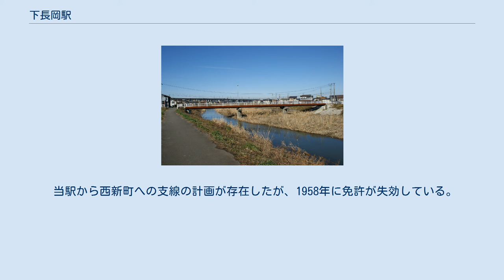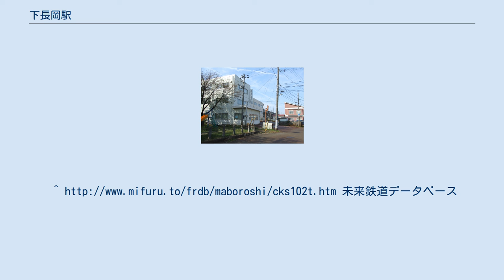下長岡駅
下長岡駅（しもながおかえき）は、かつて新潟県長岡市愛宕にあった越後交通栃尾線の駅である。
1975年（昭和50年）4月1日、栃尾線の全線廃止により廃駅となった。
 晩年は車庫などが当駅構内へ移設され、当駅-悠久山間の区間列車も多く設定されるなど、同線の拠点的役割を担っていた。
 駅跡地は越後交通のグループ企業「越後交通工業」本社の敷地となっている。
かつての駅構内は駐車場等になっていてホームや線路は撤去されているが、鉄道運行当時の検車庫が同社の倉庫兼作業場に転用されて現存するほか、架線柱も数本残っている。
上見附方の線路はこの後、信越線の線路沿いから右にそれ、栖吉川と福島江用水路を渡って下新保駅に至る。
なお、栖吉川を渡る手前には線路が栖吉川を渡る築堤跡が見られ、現在では琴平公園として公園の中に遊歩道として残っているほか、川を渡る部分には公園からの延長として下新保駅方（新保地区）に渡られるように遊歩道専用の橋が架けられている。
専用の橋が出来るまでは鉄橋の橋脚を見ることが出来た。
 住宅地で上越新幹線の高架、JR信越本線がすぐ傍を通る。
地名は長岡市愛宕ないしは東栄（ひがしさかえ）。
 2011年現在の周辺施設は以下のとおり。
 当駅から西新町への支線の計画が存在したが、1958年に免許が失効している。
なお西新町には長岡市営無軌条電車の開通が計画されていた。
未来鉄道データベース